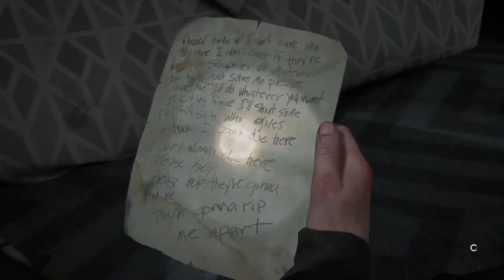The last of us part 2 playthrough (Part 34)